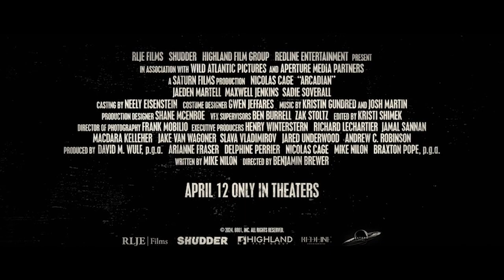Arcadian (Official Trailer) 2024, Nicolas Cage, Jaeden Martell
Rus - Отец со своими сыновьями-близнецами должен взять в руки оружие, чтобы встать на защиту своей уединенной фермы, когда на них нападают жуткие разъяренные существа.

Eng - A father and his twin sons must take up arms to defend their secluded farm when they are attacked by creepy, angry creatures.